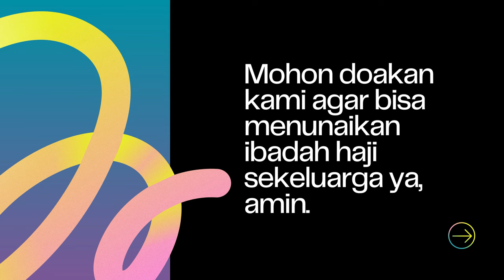Wah Akhirnya Terlihat Hasil Pemberian Pakan Wellgro Untuk Ikan Koi Dirumah, Mantab Body-nya!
THE RYANS.
selamat bersenang senang, assalamualaikum!
534
Koi89